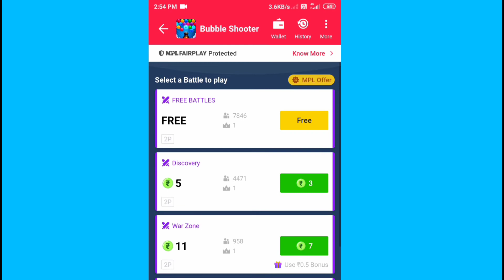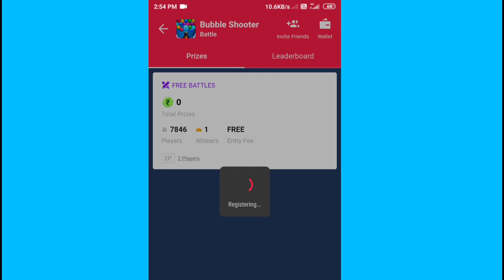Bubble Shooter खेल कर पैसा कमाओ।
5G Run
Video About
इस ऐप में आपको गेम कैसे खेलना है यह दिखाया है।
About Like
Facebook siddhesh sawant